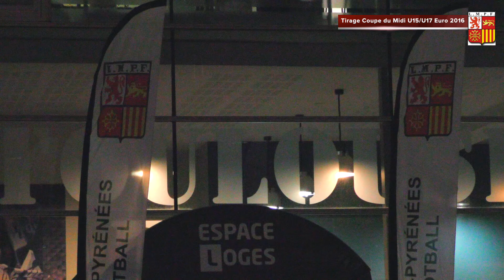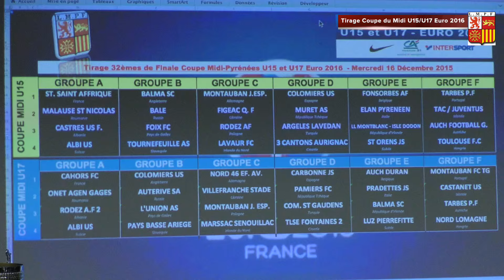Tirage Coupe du Midi U15/U17 (Euro 2016)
C'est au Stadium que se déroulait le tirage au sort des 32ème de finale de la Coupe du Midi chez les jeunes avec une organisation spéciale dans le cadre de l'Euro 2016.
Du beau monde et de nombreux invités étaient présents (David Marraud, Alain Giresse, Jacques Breda, Michel Charrançon...) ainsi que la mascotte officielle de l'Euro 2016 Super Victor !

Revivez le tirage et la soirée en images

Reportage : Arthur Legrand